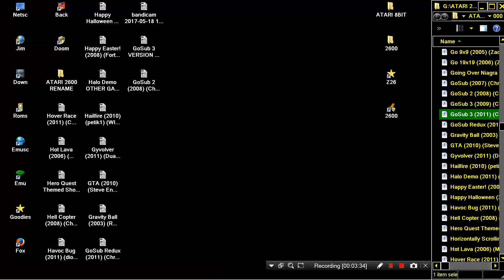ATARI 2600 GoSub 3 VERSION B 2009 Chris Read WIP